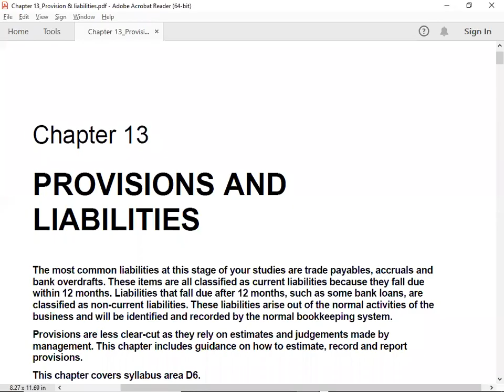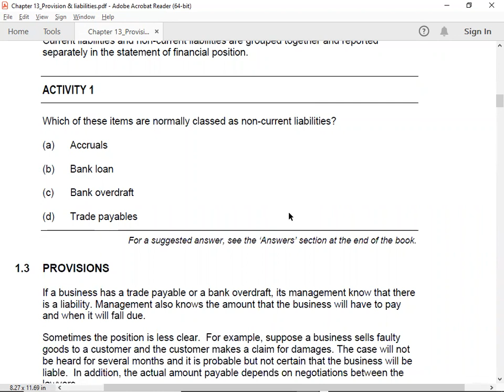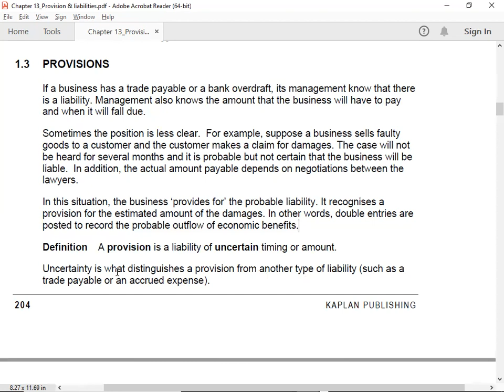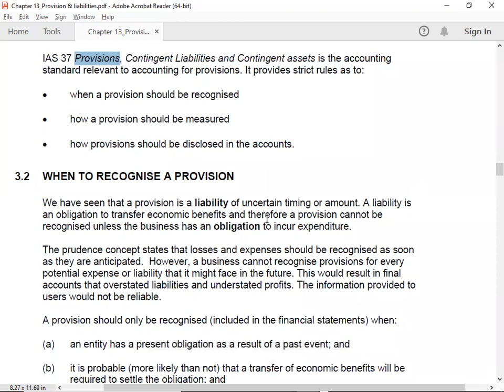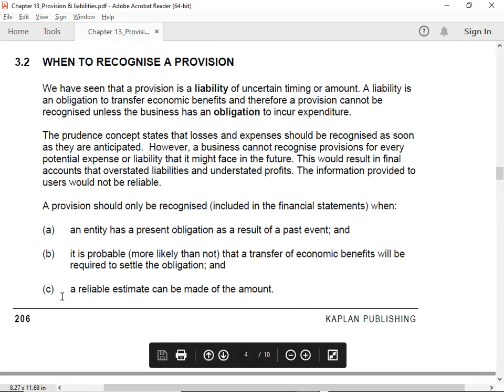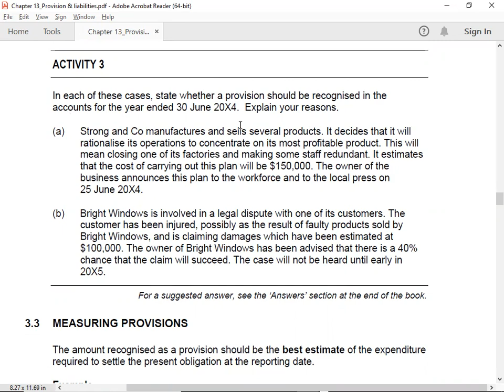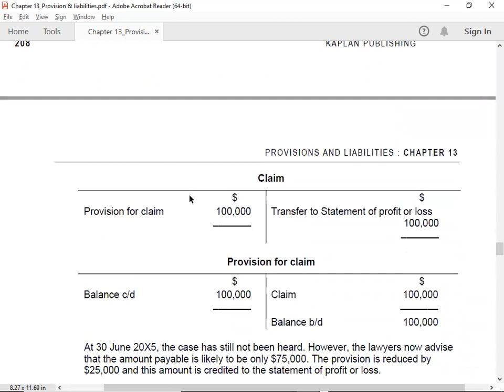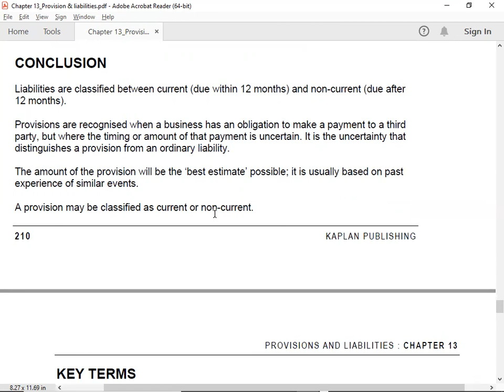FD FIA FA2 PROVISIONS & LIABILITIES#01